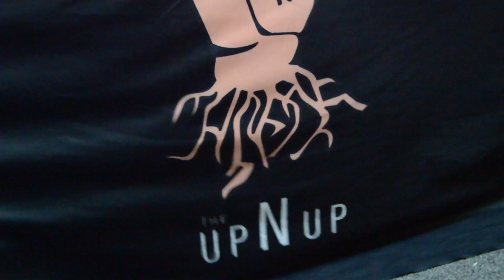(Ep.37) 'Rell Be Free' talks Hip-Hop leverage, progress for black communities, WA-BLOC & more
In this episode of 'The UpNUp Podcast', Hip-Hop artist and community leader himself, 'Rell Be Free' (@rellbefree) shares how he found a way to marriage both uplifting his people while still elevating his musical trajectory to be a "peoples champ" that his community needs. From his early experiences being taught black literature to creating showcases at the early age of 15 years old, he was destined to not only create art but also create change through it. Having put out several projects, performing on countless stages, it's also his work helping create institutions for the youth such as WA-BLOC (Washington Building Leaders of Change)(@wa_bloc) that his community can actually access as a tangible resource. Nonetheless, the story of Rell is one to definitely keep us all on TheUpNUp